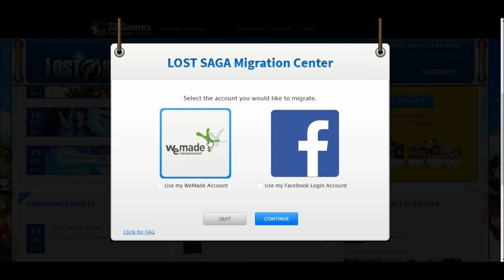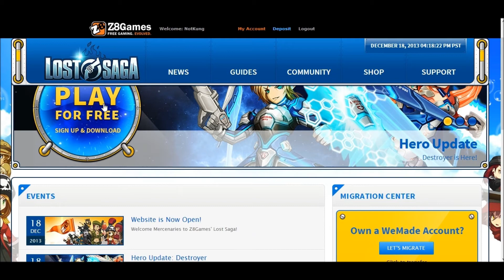Migration Guide wemade to z8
here's how to do it for you guys.